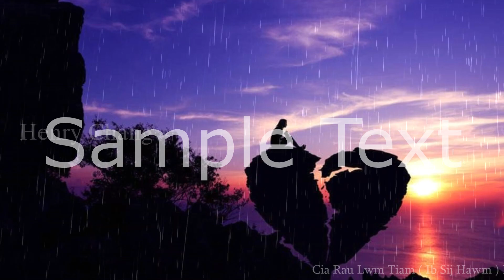Cia Rau Lwm Tiam [ Ib Sim Hawj ] Henry Chang COVER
- Henry Chang Official Là kênh Youtube được xây dựng bởi Chang cùng với các bạn cộng tác, hứa hẹn năm 2022 này Henry Chang sẽ ra thêm nhiều sản phẩm âm nhạc cho mọi người cùng thưởng thức, mọi người nhớ đăng ký và like Kênh youtube của mình để không bỏ lớ các video nhé.
- Henry Chang Officel hi vọng mọi người có một năm đột phá và tạo được nhiều thành công trong cuộc sống, sau những ngày làm việc mệt mỏi, chúng ta sẽ cùng thưởng thức âm nhạc để thư giã tâm hồn.

- Henry Chang Officel yog Channel Sau thiab hu nkauj tawm tshiab 2022 ua los ntawm Kuv thiab cov phooj ywg peb sib koom tes, thov sawv daws pab thiab txhawb qha peb tus youtube thiab nawb. Ua tsaug ntau.

Cảm ơn các bạn ( Ua tsaug ntau )
Nguồn hình ảnh: Nguồn video: Nguồn Music: Henry Chang Official